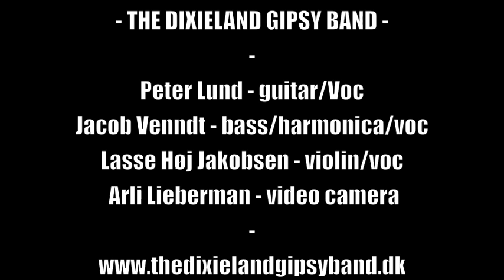The Dixieland Gipsy Band - Sweet Sue - at Sand Bar, Waiheke Island, NZ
The Dixieland Gipsy Band playing Sweet Sue at Sand Bar on Waiheke Island,New Zealand, March 2013.